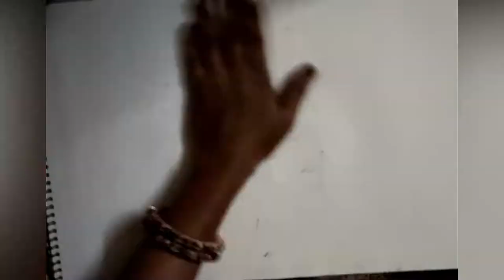How to Draw Radha Krishna Acrylic art (KNIVES AND BRUSH) LEARN2DRaW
Hi, guys today I am back with another video on how to make beautiful Radha Krishna Acrylic art with the use of KNIVES AND BRUSH.
Sorry in the beginning the video was out of focus.